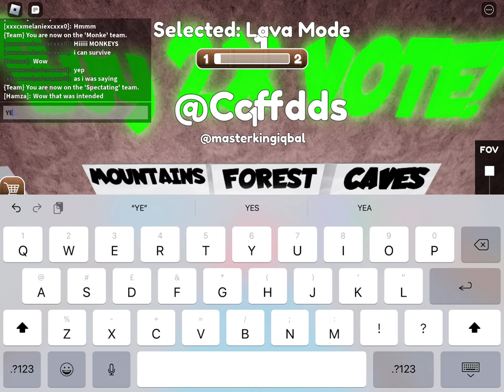Playing gorilla tag with my cousins 🦍🦍